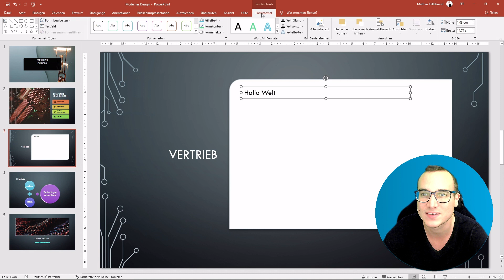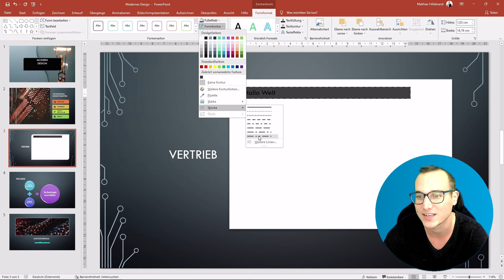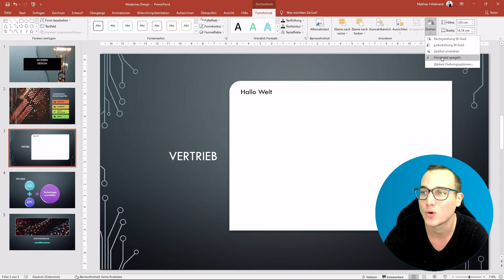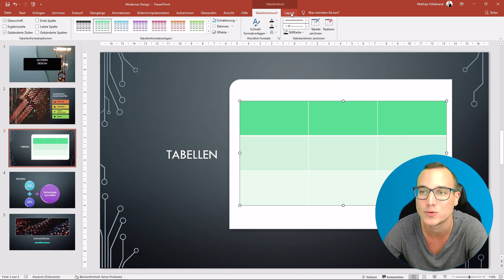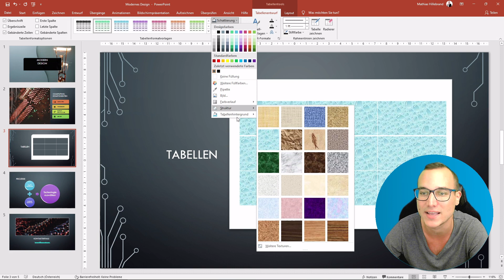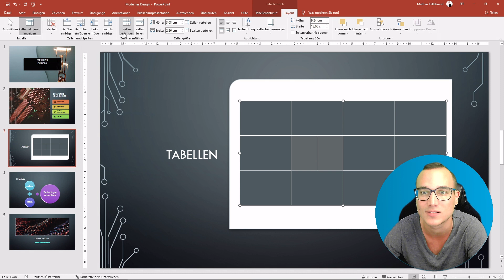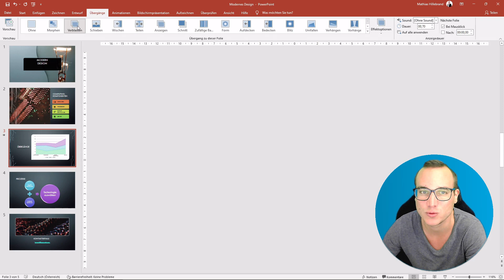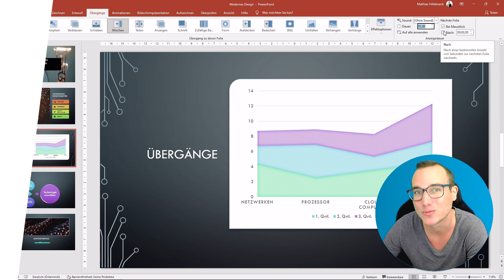3 wichtige FUNKTIONEN für EINSTEIGER einfach erklärt | #2 | Lerne Microsoft PowerPoint ✅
In diesem Video zeige ich Dir Schritt für Schritt, wie Du 3 wichtige Funktionen für Einsteiger in Microsoft PowerPoint erfolgreich anwendest (Teil 2).

🎓 Meine angesprochene Empfehlung:

-20% für Dich auf den ersten Kurs mit: MATHIAS20

00:00 Intro
00:16 TEXTFELDER einfügen und bearbeiten erklärt
06:10 TABELLEN einfügen und bearbeiten erklärt
13:35 FOLIENÜBERGÄNGE einfügen und bearbeiten erklärt